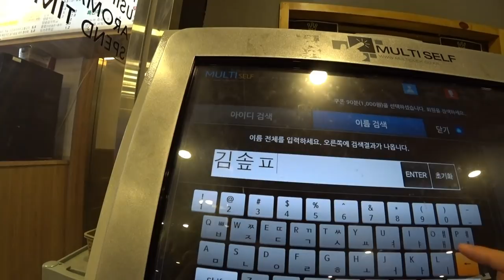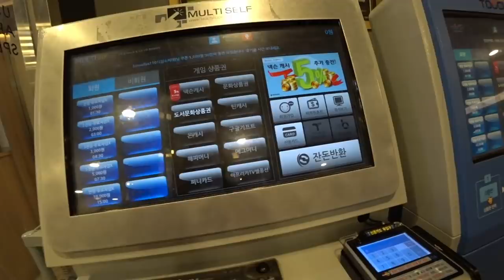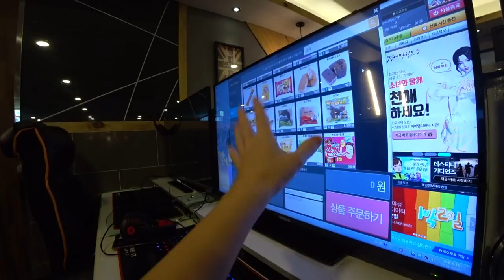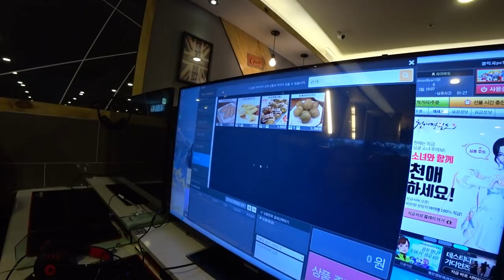Корейские дети зависимы? София и интернет! Влог ;)